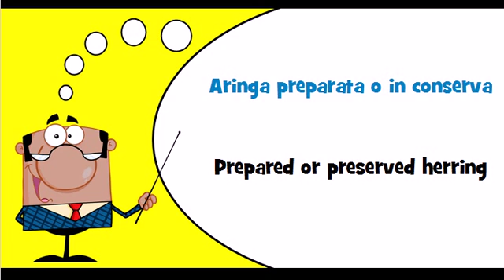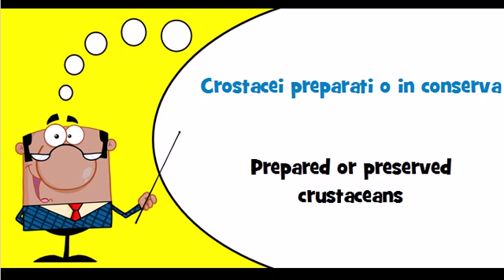Let's learn Italian Theme = Prepared and preserved fish